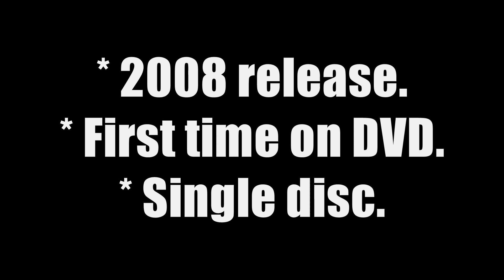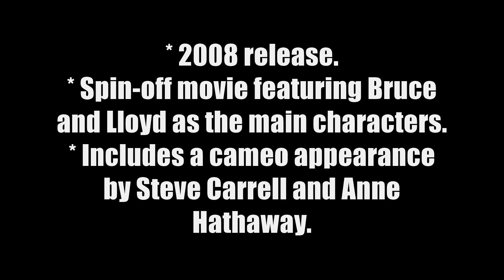Get Smart (2008) Australian DVD Releases 2008-2009.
Maxwell Smart (Steve Carell), a highly intellectual but bumbling spy working for the CONTROL agency, is tasked with preventing a terrorist attack from rival spy agency KAOS.